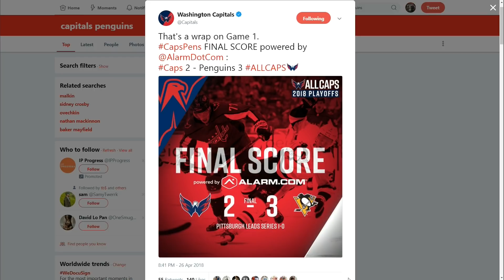Capitals Suffer Devastating Loss in Game One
"For me watching that game, the only way to describe it...that was a devastating loss." - Jason Bishop